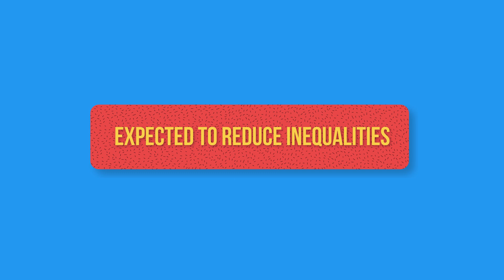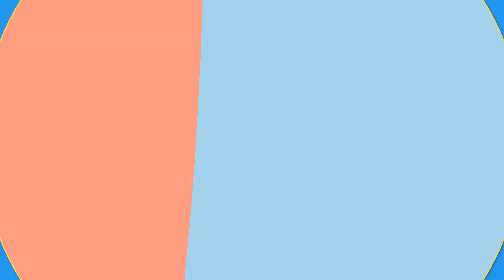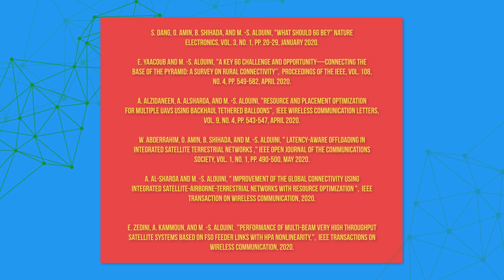6G: The time is now!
While 5G companies and opponents are competing over the deployment of the first 5G platforms, the next generation of wireless telecommunication technology is being concocted right now in laboratories all around the world.

Every ten years, approximately, there is a new generation of wireless telecommunication systems. In 2020, 5G might still sound fresh to people, but to wireless communication research scientists, it is already an old story: 6G is the new frontier.

We investigated how this is happening, and the truth we found is far from any conspiracy theory we have heard of.

Mohamed-Slim Alouini, Chair of the ICT & Big Data Committee within the African Academy of Sciences (AAS), Professor of Electrical Engineering, and Head of the Communication Theory Lab at the King Abdullah University of Science and Technology (KAUST), Thuwal, Makkah Province, Saudi Arabia, agreed to show us the process from the scholar point of view.